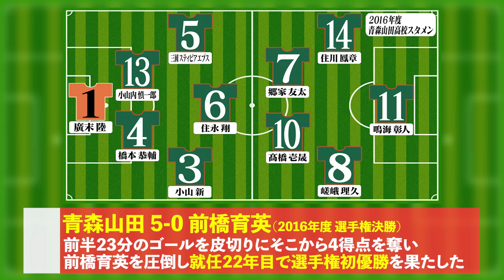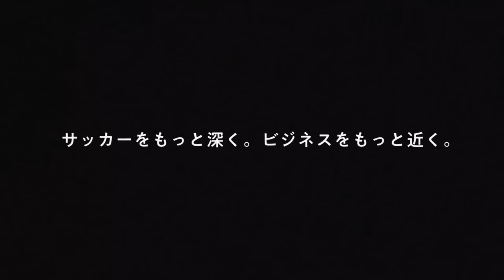【悲願】青森山田高校・黒田剛監督が語る２２年目での選手権初優勝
協賛：「サッカードットコム株式会社」高校サッカードットコム／JOGARBOLA

00:00 OP
00:57 “悲願の選手権初優勝”強さの要因とは？
02:33 プレミア優勝から選手権までのマネジメント術
04:08 選手権初優勝時の心境とは？
04:48 初優勝までの22年間を振り返って感じたこと
05:52 名将たちから得た学びとは？
06:41 “親子で選手権初優勝”息子への想い
08:01 “前半終了間際の失点”ハーフタイムで送った指示とは？
09:22 全国大会優勝に必要な条件
10:17 山梨学院との対戦決定時の心境
10:53 選手権特有のマネジメントの難しさ
12:15 “11年前の悲劇の再来”当時の心境とは？
13:13 2020年度選手権決勝から得た学び
14:26 次回予告